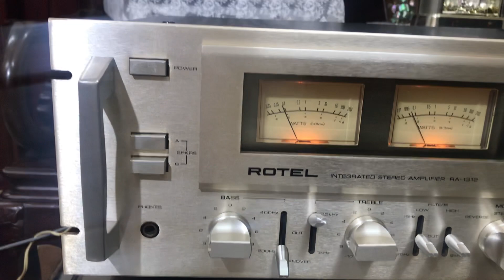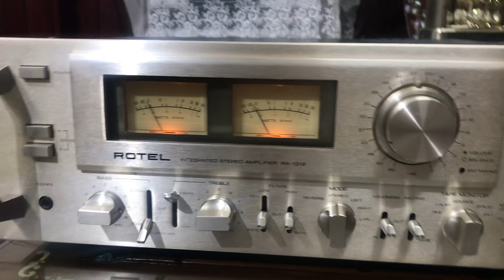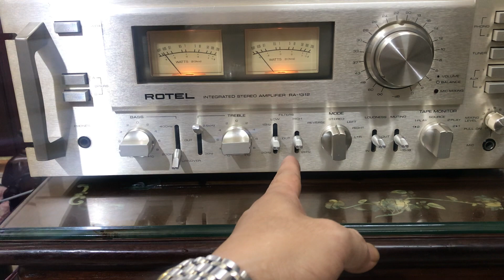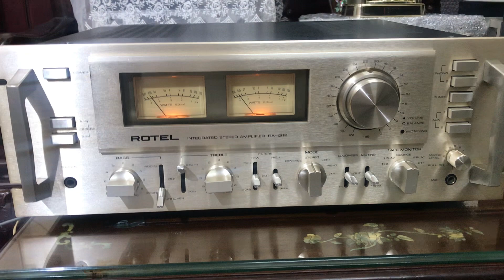khẳng định luôn với AE,ko lãng phí khi mua âmly ROTEL-RA1312🌸hàng đi bay về ☎️0845.992.992.